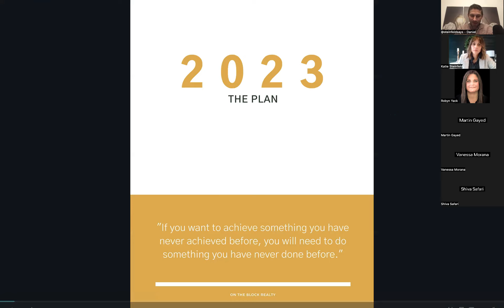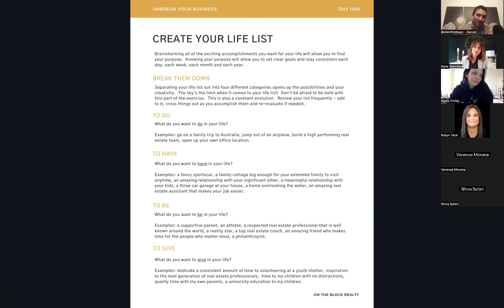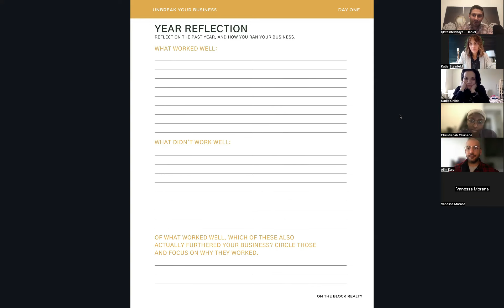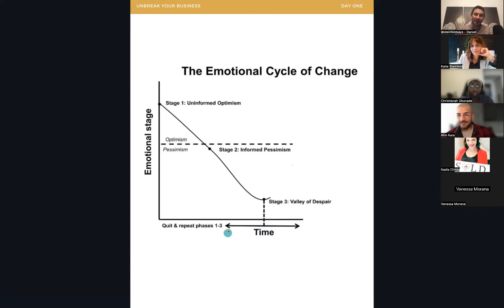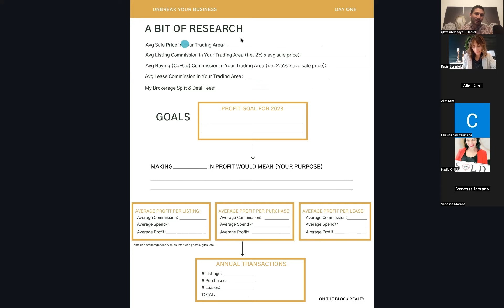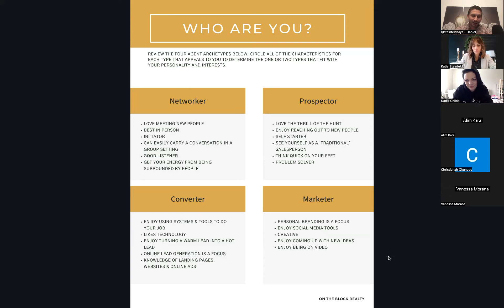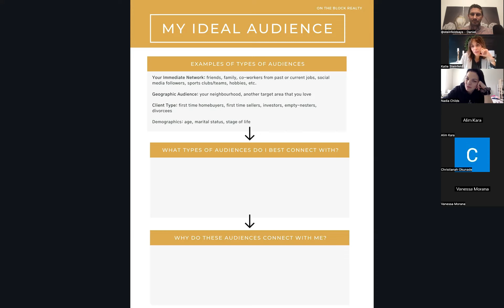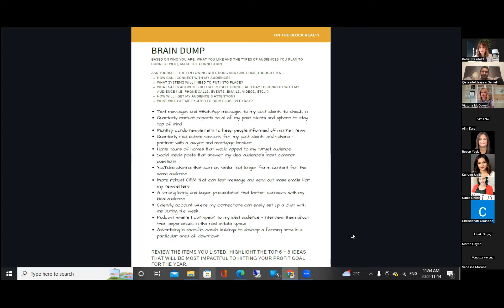Level Up - Your 2023 Business Plan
This week, we are diving into day one of our annual business planning session.  We recorded this session with some of our closest real estate friends last week and we are excited to bring this session to you!  Take a listen and reach out if you have any questions!

Happy to share any of our resources with anyone who is interested in learning more.